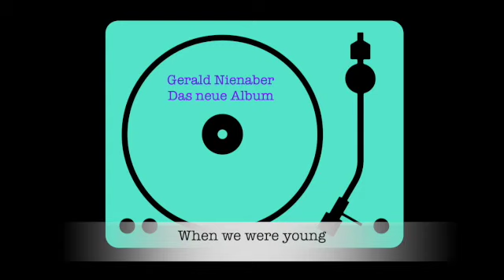When we were young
Gerald Nienaber: Das neue Album
Musik und alle Instrumente: Gerald Nienaber 2023